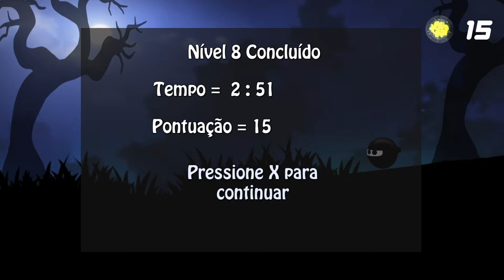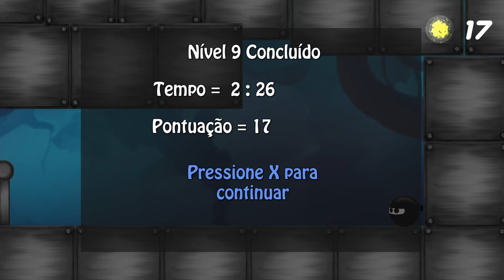Dark Mystery (PT-BR)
Link do Canal p/ Inscrição